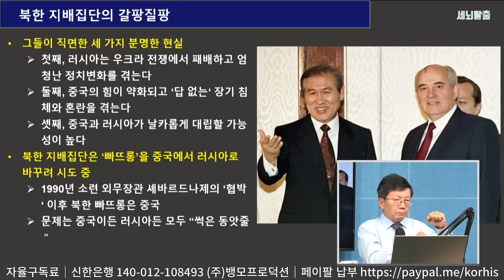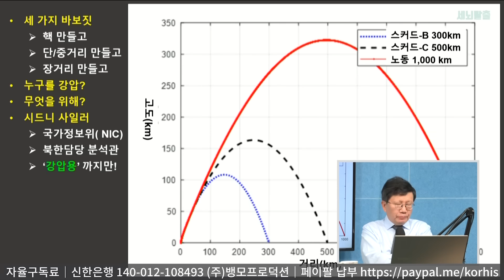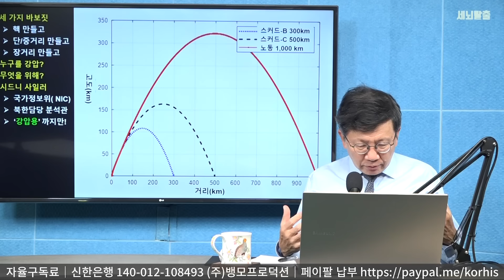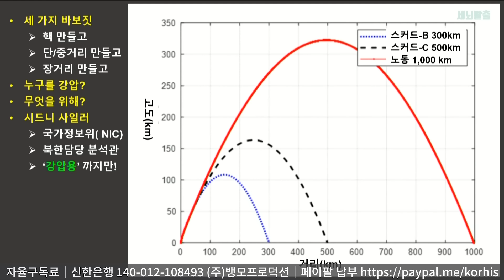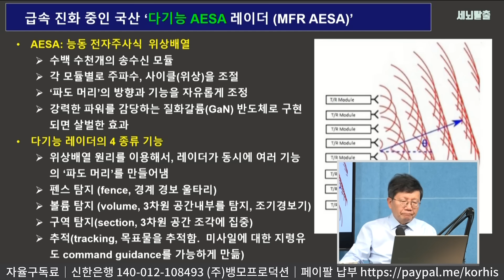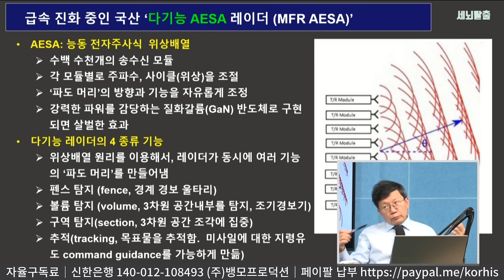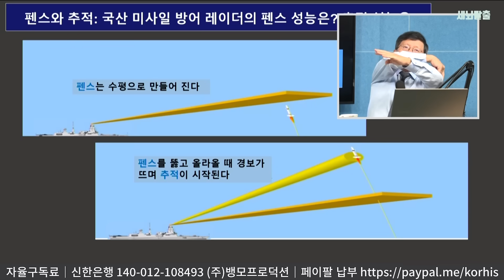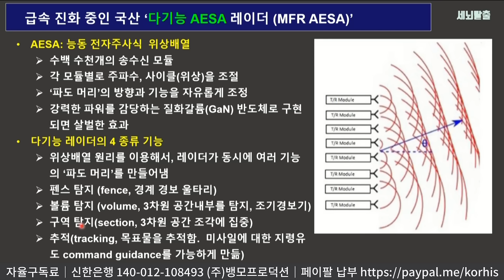[세뇌탈출 2863탄] 정은아, 너 망한 것 같다. 니 미사일 올라갈 때 니 하늘에서 잡아낸다 2부 (20230912)